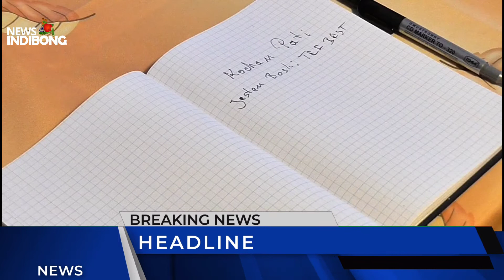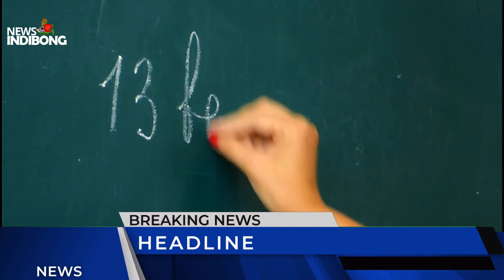Madhyamik Result 2021: কবে মাধ্যমিকের ফল ঘোষণা | কি ভাবে দেখবেন? | দেখেনিন এক নজরে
মঙ্গলবার মাধ্যমিকের রেজাল্ট (Madhyamik Result)। সকাল ৯টায় আনুষ্ঠানিক ফলপ্রকাশ। সকাল ১০টা থেকে ফল জানা যাবে ওয়েবসাইটে। রেজিস্ট্রেশন নম্বর ও জন্ম তারিখ দিলেই ফল জানবে পরীক্ষার্থীরা। ফল প্রকাশের দিনই মার্কশিট হাতে পাবে পরীক্ষার্থীরা। এবার মাধ্যমিক পরীক্ষা দিয়েছেন ১১ লক্ষেরও বেশি পরীক্ষার্থী

madhyamik result 2021 today news
madhyamik result 2021 date west
bengal board.
2021 এর মাধ্যমিক পরীক্ষার রেজাল্ট
2021 এ মাধ্যমিক রেজাল্ট
2021 এর মাধ্যমিকের রেজাল্ট
2021 সালের রেজাল্ট
মাধ্যমিকের রেজাল্ট দুই হাজার একুশ
ওবক্রস মাধ্যমিক রেসাল্ট ট২১
মাধ্যমিক পরীক্ষার খবর
উচ্চ মাধ্যমিক রেজাল্ট 2021
মাধ্যমিক পরীক্ষার রেজাল্ট 2021
Madhyamik Result 2021
WB Madhyamik Result 2021 Check Online.
 Madhyamik Result Date 2021
Madhyamik Result 2021 wb.
 west bengal board of secondary education , madhyamik , madhyamik exam , madhyamik exam news , madhyamik exam 2020 latest news ,
মাধ্যমিক রেজাল্ট কবে বের হচ্ছে দেখুন 2021
 Madhyamik 2021 Result Date Out.
 Madhymaik Result Check in Mobile 2021
 How To Check Madhyamik Result 2021 In Mobile.
মাধ্যমিক রেজাল্ট ২০২১ কিভাবে মোবাইলে দেখবো
Bengal Madhyamik Pariksha Result Date 2021
Madhyamik Pariksha Result Date 2021
 madhyamik results 2021 out date.
 Madhyamik porikhha folafol 2021
 Madhyamik 2021 results.
Class 10 results 2021
10th Result 2021
madhyamik pariksha result.
madhyamik result 2021
madhyamik rajal 2021
madhyamik result.
madhyamik result 2021 date west bengal.
madhyamik.
madhyamik pariksha result 2021
madhyamik pariksha 2021
 madhyamik result date.
madhyamik result out.
madhyamik result 2021 Check
madhyamik result kobe berobe.
2021 madhyamik result.
madhyamik result date.
pariksha result.
madhyamik result kivabe dekhbo.
madhyamik 2021
2021 madhyamik.
board result 2021
 madhyamik pariksha.
2021 madhyamik result out.
madhyamik news 2021
2021 result.
madhyamik result 2021 date.
pariksha.
madhyamik result 2021 bengali.
madhyamik result 2021 abp news.
madhyamik result 2021 west bengal board.
 Madhyamik 2021
 Madhyamik 2021 results.
Wb Madhyamik 2021
Madhyamik results date.
2021 Madhyamik results date.
Class 10 WB Board Result Check in Mobile 2021
Madhyamik Result Check Through SMS Code 2021